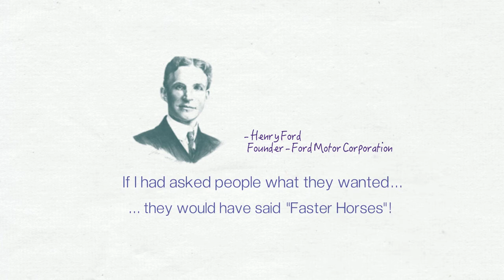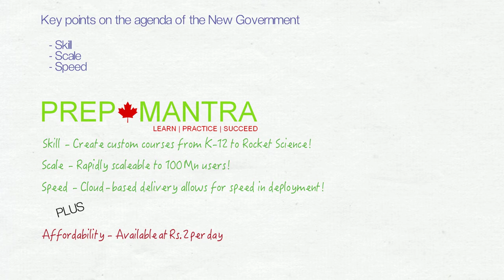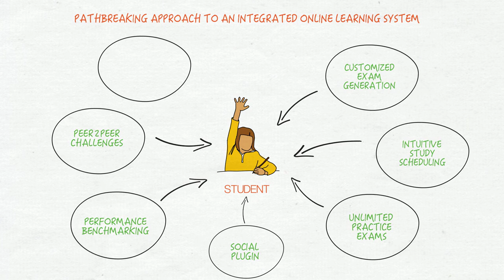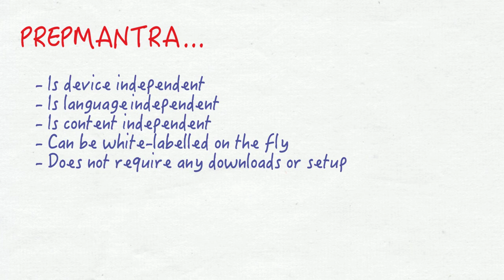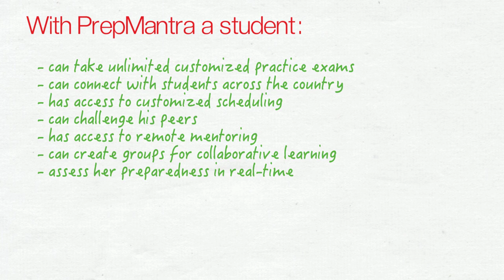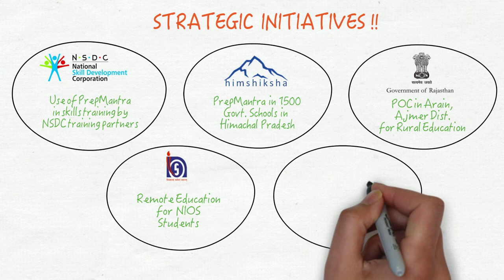PREPMANTRA - Disrupting Education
Presenting the state-of-art cloud-based learning system.   Prepmantra is designed to provide customized collaborative learning experience at affordable prices to millions of students of all fields of learning.